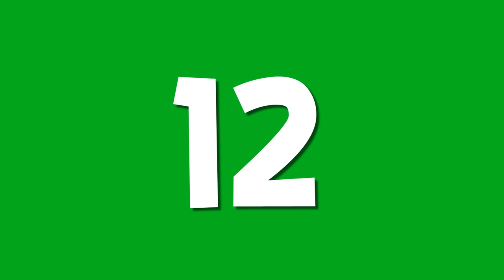FOTOĞRAFLI BULMACALAR : Kral Şakir ile Farkları Bulabilir misin? 🦁 | İki Resim Arasındaki Farkı Bul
Merhaba bulmaca sever dostlarım bul bakalım kanalına hoş geldiniz. (Fotoğraflı bulmacalar: Kral Şakir fark bulmacası) videomuzla sizlerleyiz. Sizlere bu bulmacamız için tam 20 tane görsel hazırladık ve her biri için 20 saniye süreniz olacak. Videoyu durdurmadan iki fotoğraf arasındaki tek farkı bulmanızı istiyoruz. İyi seyirler.